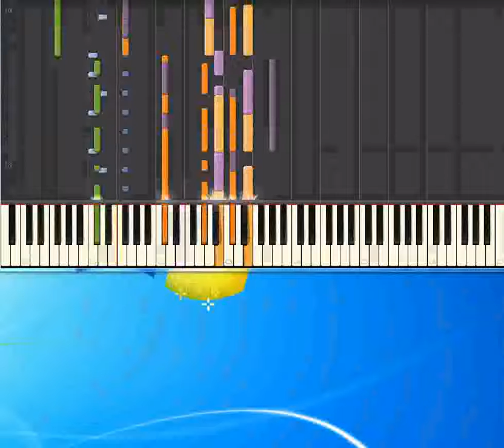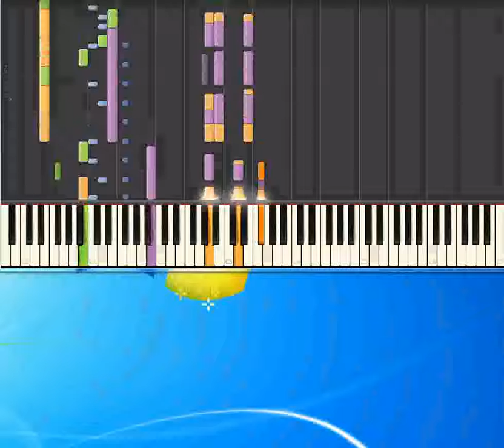Baci che si rubano Pausini Laura [Piano tutorial by Synthesia]